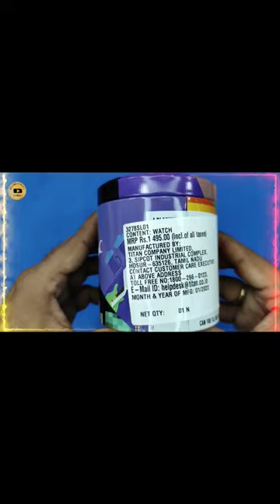Fastrack Men's Watch 3278sl01 ...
About : Pranava Watch Gallery is a YouTube Channel Where You Will Find Wrist Watch, Wall Clock, Videos

pranava watch gallery3278sl01
Pranava Watch Gallery 3278sl01
PranavaWatchGallery 3278sl01
pranava watch galleryFastrackmen3278sl01
Pranava Watch Gallery Fastrackmen3278sl01
PranavaWatchGallery Fastrackmen3278sl01
pranava watch galleryFastrackgents3278sl01
Pranava Watch GalleryFastrackgents3278sl01
pranava watch gallerymen3278sl01
Pranava Watch Gallerymen3278sl01
pranava watch gallerygents3278sl01
Pranava Watch Gallerygents3278sl01
FastrackWatch 3278sl01
FastrackWatchPrice 3278sl01
FastrackWatchUnboxing 3278sl01
Pranava Watch Gallery Fastrack3278sl01
Fastrack Pranava Watch Gallery3278sl01
FastrackWatchMen's3278sl01pranava watch gallery3278sl01
FastrackWatchMen's3278sl01Pranava Watch Gallery 3278sl01
FastrackWatchMen's3278sl01PranavaWatchGallery 3278sl01
FastrackWatchMen's3278sl01pranava watch galleryFastrackmen3278sl01
FastrackWatchMen's3278sl01Pranava Watch Gallery Fastrackmen3278sl01
FastrackWatchMen's3278sl01PranavaWatchGallery Fastrackmen3278sl01
FastrackWatchMen's3278sl01pranava watch galleryFastrackgents3278sl01